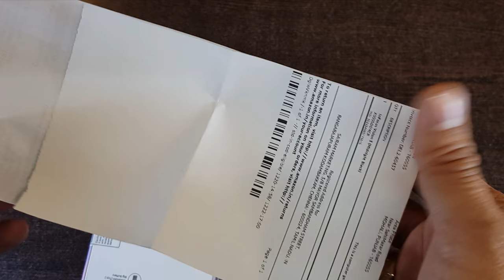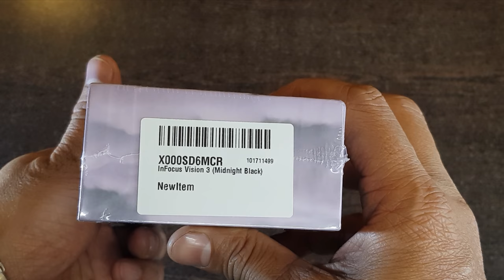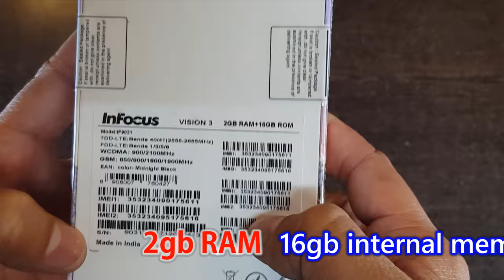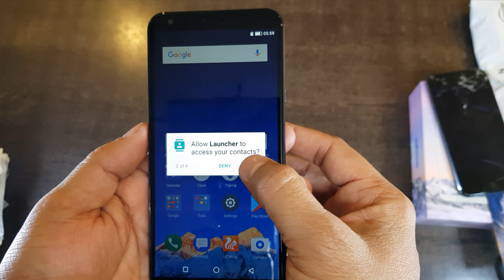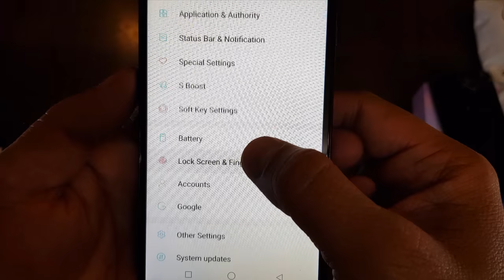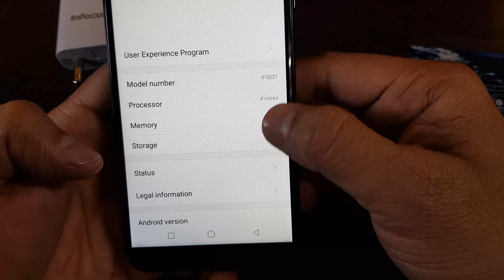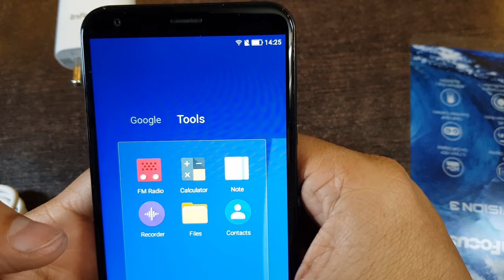InFocus Vision 3 unboxing (Hindi) 4K || Hands On || First Look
InFocus Vision 3 has 5.7 inches HD Full Vision Display ,720 x 1440 pixels Screen Resolution with 282 ppi of Pixel Density. The Smartphone is Android v7.0 (Nougat) Operating System, MediaTek MT6737 Chipset, Quad core, 1.3 GHz Processor with 2 GB RAM and 16GB internal memory. It has 13 MP + 5 MP Dual Rear Cameras, LED Flash and 8MP front camera, and 5P lens. The Phone is Dual SIM (Nano) Wi-Fi 802.11, Hotspot, microUSB 2.0, 4000 mAh Battery Capacity, 2G, 3G and 4G Support.

you can buy from amazon